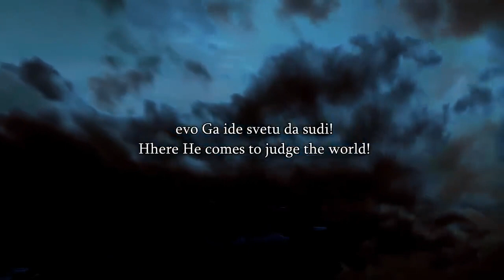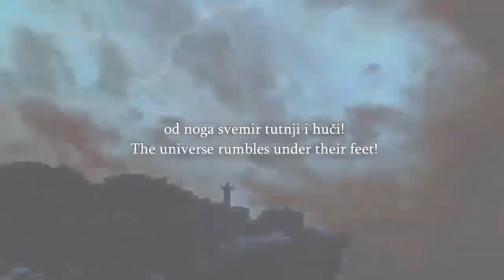Sneako & I Am THE WARNER Questioned On The Moon Crescent Symbo